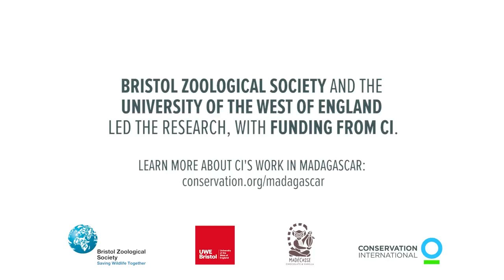Lemurs Find Refuge on Shade-Grown Cacao Farms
With much of Madagascar's natural forest degraded, new research indicates that carefully planned and well-managed shade-grown cacao and vanilla farms could serve as viable habitat for endangered lemurs and other wildlife.